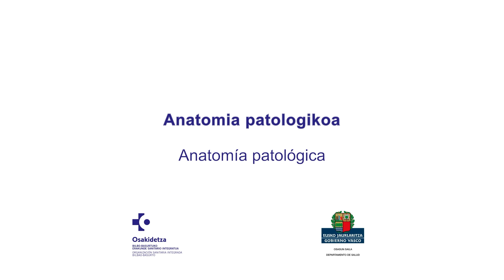Anatomia patologikoko BAMEak | Residentes de Anatomía Patológica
Egoiliar-aldiko plaza aukeratu behar baduzu, bideo honetan azalduko dizugu nolakoa den Basurtuko Unibertsitate Ospitalea, Osakidetzako Bilbo-Basurtuko Erakunde Sanitario Integratuaren zentroa, eta zer abantaila dituen espezialitate horretako egoiliar-aldia egiteko.

Si tienes que elegir plaza para realizar la residencia, en este video te explicamos cómo es el Hospital Universitario Basurto, centro de la Organización Sanitaria Integrada Bilbao-Basurto de Osakidetza, y con qué ventajas cuenta para realizar la residencia de esta especialidad.